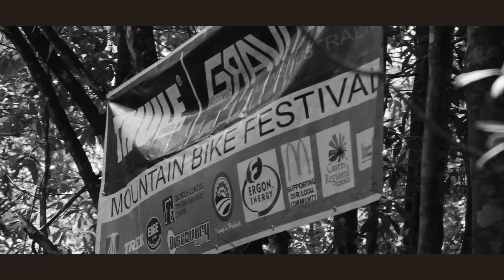Jungle Jump Jam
A quiet Public Holiday Monday morning in the Jungle - that is until bikes, music, bbq and hundreds of people rocked up for the Gravitate Festival's Dirt Jump Jam in the Suburb of Smithfield, just North of Cairns, Queensland. This year the people involved have gone all-out and created an unbelievable set of Dirt Jumps - What a spectacle to watch. This film doesn't quite do it justice - Guess next year you'll just have to come along.
Held 6th October 2014 at Smithfield MTB Park. See cairnsmtb.com for future event information.
Fantastic Tune thanks to SoundCloud user :Glassic